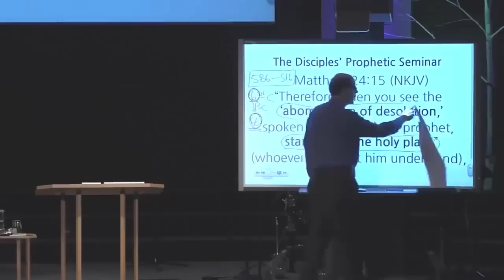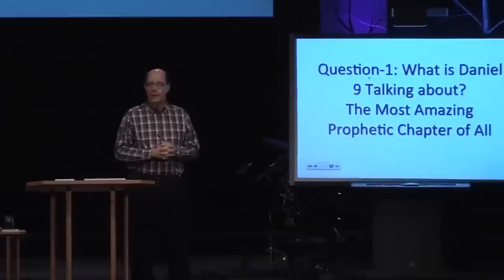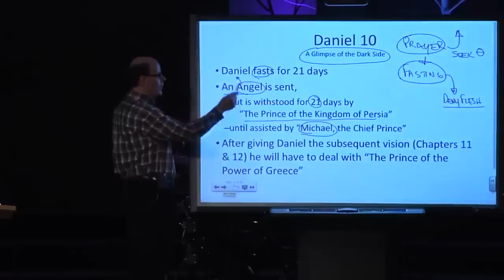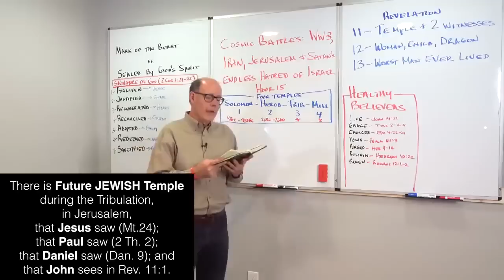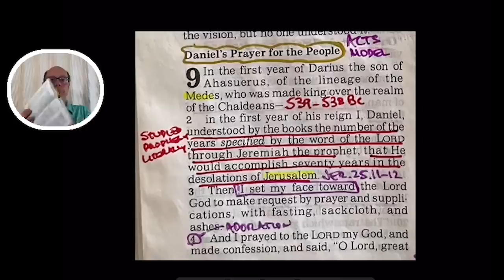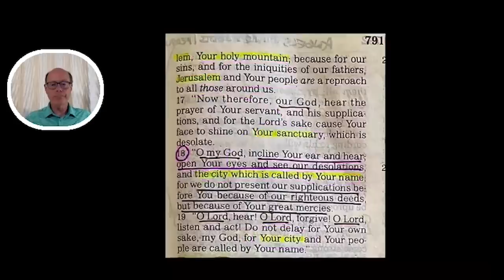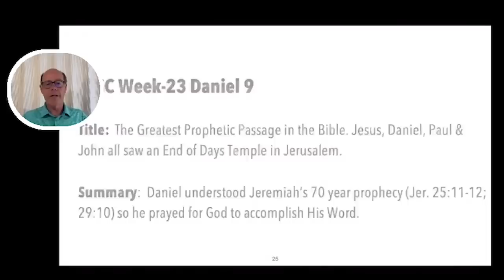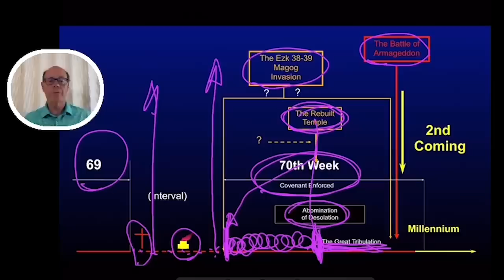JESUS TOLD US--KEEP YOUR EYE ON EVENTS HAPPENING IN ISRAEL!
Welcome to the widest-touching chapter in God’s Word. Daniel 9 shows us how God wants us to pray (something we are to do frequently); how we are to study prophecy (something God recommends); and how God plans to show us the end is near (something very important and fascinating); and why we should believe the Bible is true (critical among the doctrines to be assured of).

All that plus the clearest explanation of the timing of the Tribulation, God’s view of world history, and so much more you should just watch the video rather than me trying to explain it all!

     Jesus Gave A Simple Map: Jesus offers us a map of the future that is flawlessly accurate and a guide for us to understand history—past, present, and future. When God Almighty who rules from Heaven over all the affairs of mankind, gave Daniel a snapshot of all the ages left for mankind,
God says this is all there will be to the end.

JESUS SAYS—Jerusalem is God's Clock Counting Down the End of the World!  The close of world history is tied to this little city, called Jerusalem. All the world will focus on Jerusalem as the Wrath of God is poured out in the Tribulation. Fallen human history culminates with Jesus Christ's descent to the Mount of Olives, in Jerusalem—as Earth’s Creator returns to Jerusalem, to restore His fallen Paradise.